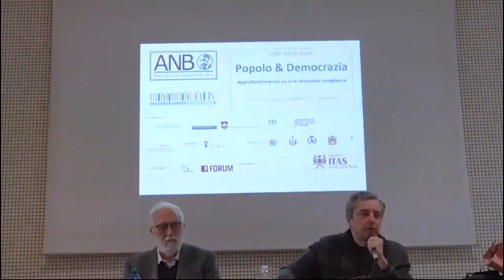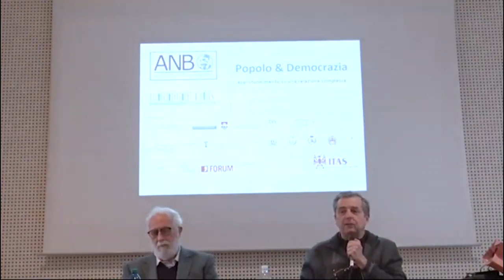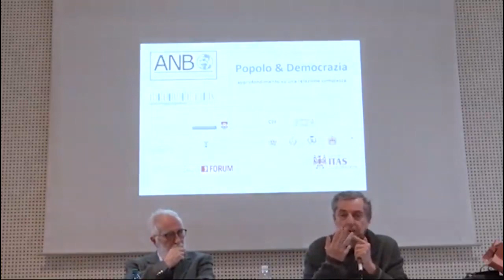1981 Il divorzio tra Lira e Bankitalia = Euro = nascita del debito pubblico.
Carlo Galli

1981 Andreatta, Ciampi e Pro, vollero Il divorzio tra
Lira e Bankitalia = Euro e aumento vertiginoso del debito pubblico...
Cosi prende potere sull Italia l EU commission
Quella che un tempo fu inflazione oggi si é trasformata in debito pubblico .

2021 Draghi allievo di Ciampi, presidente del consiglio non un politico ma un tecnico,  il parlamento ? Un luogo di ameni divertimenti .
Draghi entra in gioco per sterminare la classe media italiana, l unica forza ancora esistente che potrebbe opporre resistenza alla dottrina ordo liberista della Bce, le altre forze sono state disattivate dalla ex sinistra che oggi ha nella sua bandiera i simboli della BCE.

 Euro = Ordo Liberalismo